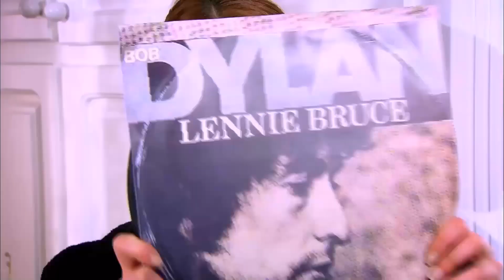Tunc Secuestra Feride De La Casa De Cuneyt - Perdóname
Tunc Secuestra Feride De La Casa De Cuneyt - ¡NO PERTENECES AQUÍ!